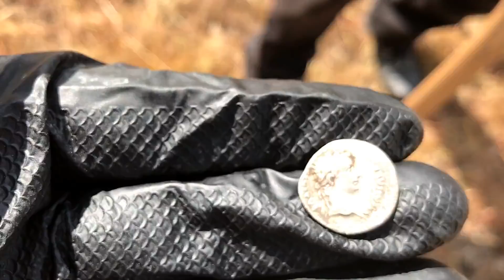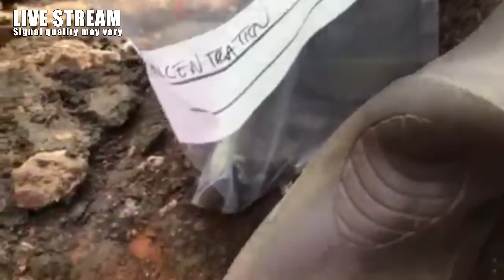Ancient Roman Serrato Coins Worth £2 Million Uncovered In Farmer's Field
This is a condensed version of the 3 hour live streams. You can see the highlights of this MASSIVE hoard recovery as it happened. We had no idea at the time what was going to be revealed.